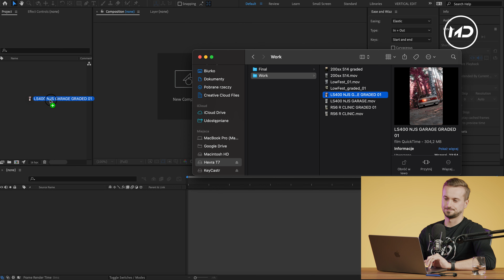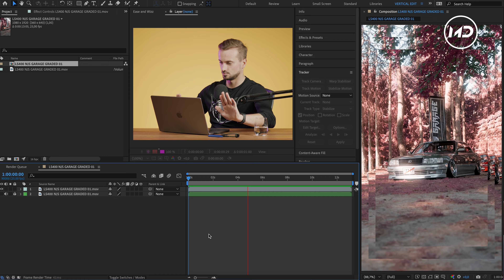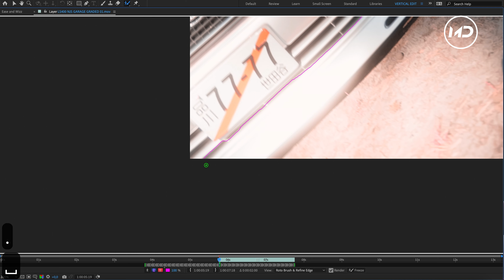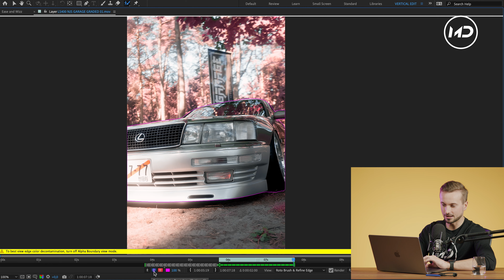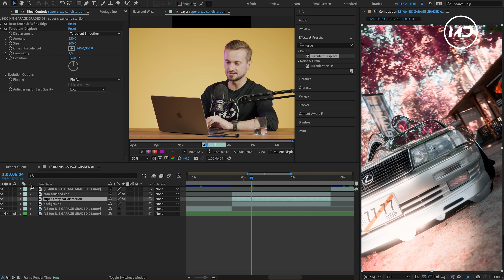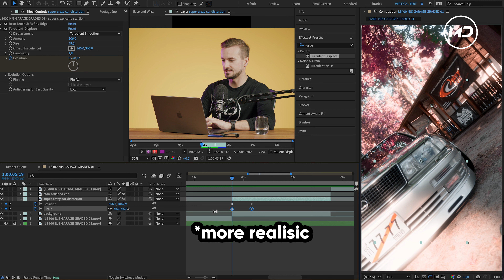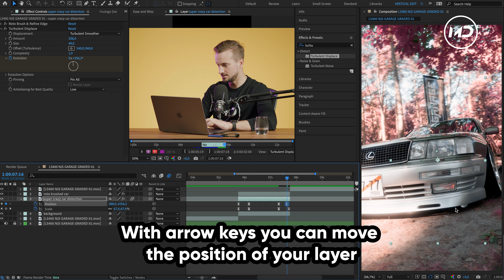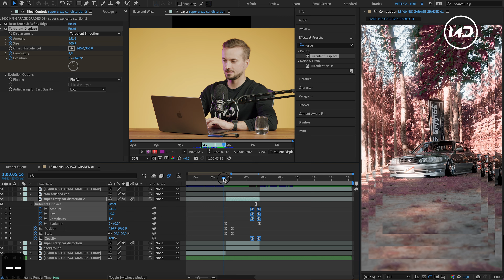Crazy Car Distortion Effect / Bubble Effect - After Effects Tutorial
Enjoy my second after effects tutorial! I hope that you'll understand what am I saying to you and learn how to make that super spicy car distortion effect! :D

Chapter:
Introduction: 0:00
Things you need to start: 0:41
Project basic preparation: 1:17
Vertical workflow settings: 3:09
My basic shortcuts: 3:48
Start of the tutorial: 4:44
Roto brush: 5:31
The effect: 11:25
Final video: 23:40
Outro: 23:53